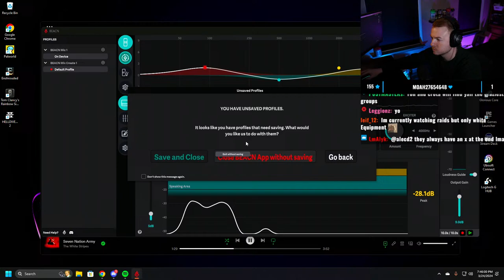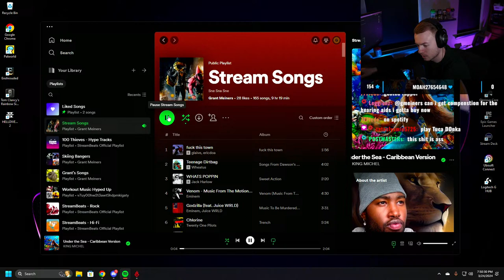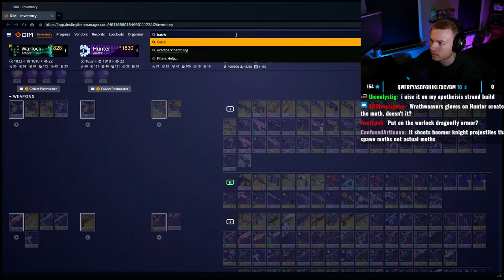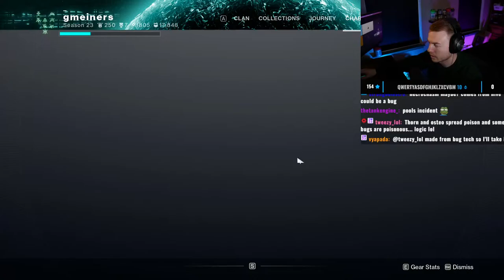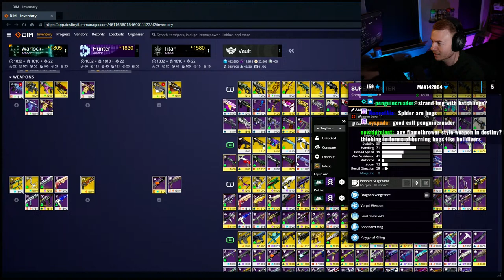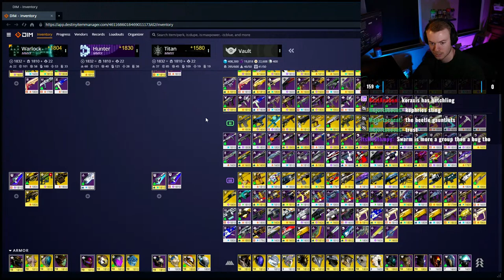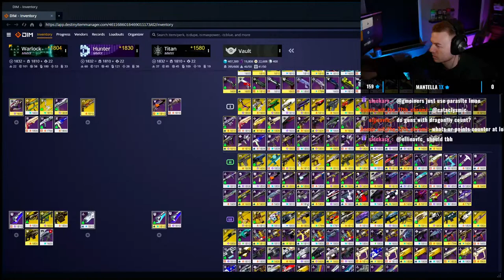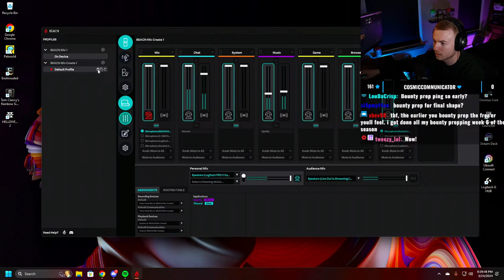Leveling My Slong Up in Helldivers...